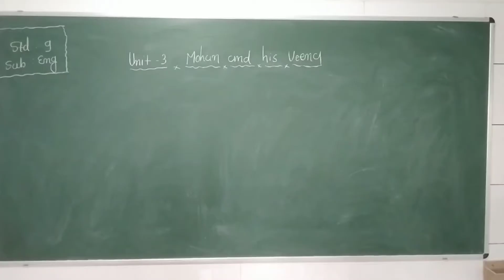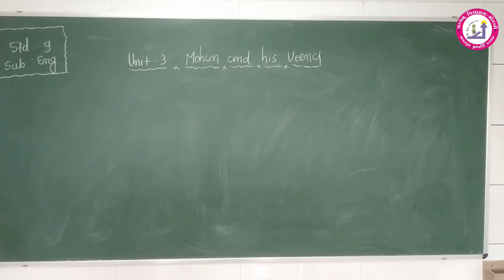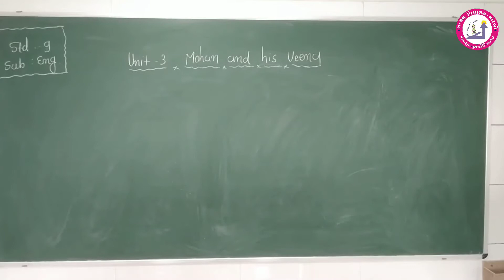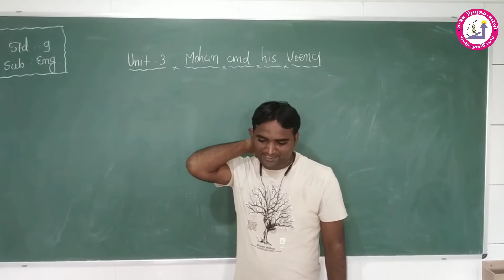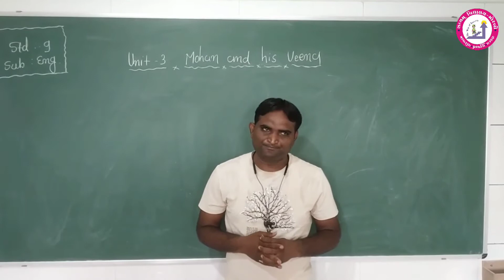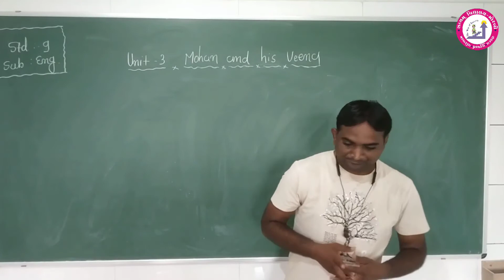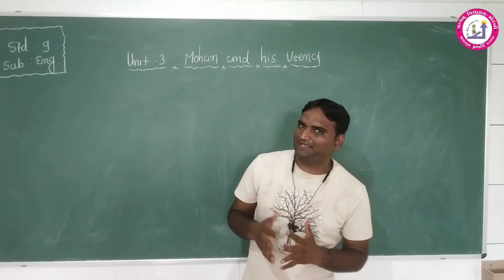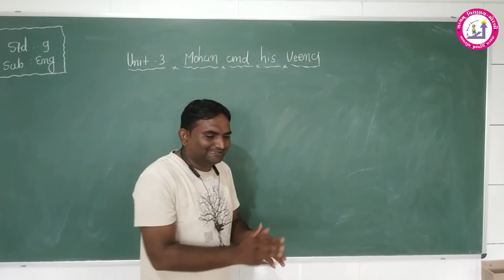Std 09_English_Unit 03_Part 03_Satyam Vidhyalay Morbi